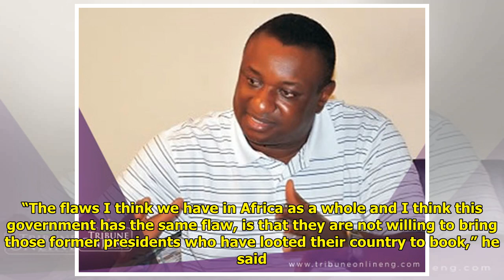Keyamo reveals only weakness of Buhari government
Charles K. Hundt